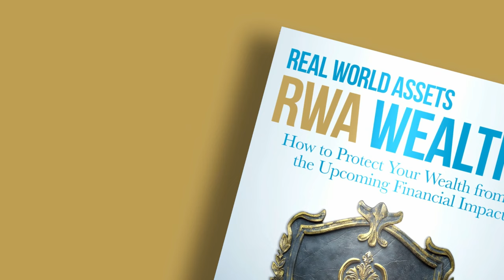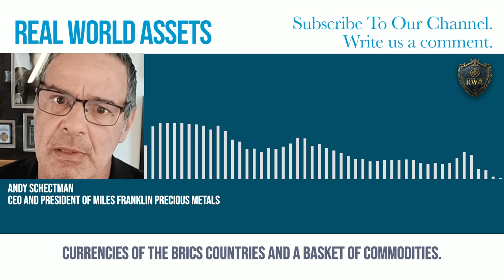🔥 ANDY SCHECTMAN : NEW GLOBAL CURRENCY GOLD-BACKED BRICS TOKEN EMERGES 🔥